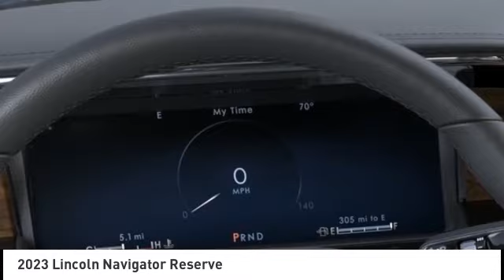2023 Lincoln Navigator Houston TX 3N118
2023 Lincoln Navigator Reserve

Displayed pricing offered for Texas residents only.brbrRecent Arrival!brbrWest Point Lincoln is very proud to offer this good-looking 2023 Lincoln Navigator Reserve in Black Metallic with Black Onyx interior. Well equipped with Equipment Group 201A Reserve I, Luxury Package (Illuminated 1st & 2nd Row Seat Belts, Lincoln Lit Star in Grille, Perfect Position Seats (30-Way) w/Active Motion, and Radio: Revel Ultima 3D Audio System w/28 Speakers), 14 Speakers, 2nd Row Htd/Ventilated 40/20/40 Split Bench Seat, 3.73 Axle Ratio, 3rd row seats: split-bench, 4-Wheel Disc Brakes, ABS brakes, Active Park Assist 2.0 Delete, Adaptive suspension, Adjustable pedals, Air Conditioning, Alloy wheels, All-Weather Floor Liners w/Carpet Floor Mats, AM/FM radio: SiriusXM with 360L, Audio memory, Auto High-beam Headlights, Auto Start-Stop Technology, Auto tilt-away steering wheel, Auto-dimming door mirrors, Auto-dimming Rear-View mirror, Auto-leveling suspension, Automatic temperature control, Bodyside moldings, Brake assist, Bumpers: body-color, Compass, Delay-off headlights, Driver door bin, Driver vanity mirror, Driver's Seat Mounted Armrest, Dual front impact airbags, Dual front side impact airbags, Electronic Stability Control, Emergency communication system: 911 Assist, Exterior Parking Camera Rear, Four wheel independent suspension, Front anti-roll bar, Front Bucket Seats, Front dual zone A/C, Front fog lights, Front reading lights, Fully automatic headlights, Garage door transmitter, Genuine wood dashboard insert, Genuine wood door panel insert, Hands-Free Liftgate Delete, Head restraints memory, Heads-Up Display, Heated door mirrors, Heated front seats, Heated rear seats, Heated steering wheel, HVAC memory, Illuminated entry, Leather steering wheel, Low tire pressure warning, Memory seat, Navigation system: Includes 3-Year Trial for Connected Navigation, Occupant sensing airbag, Outside temperature display, Overhead airbag, Overhead console, Panic alarm, Passenger door bin, Passenger seat mounted armrest, Passenger vanity mirror, Pedal memory, Power adjustable rear head restraints, Power door mirrors, Power driver seat, Power Liftgate, Power moonroof: Panoramic Vista Roof, Power passenger seat, Power steering, Power windows, Prem Lthr Auto Htd/Ventiltd Perfect Position Seats, Radio data system, Radio: Revel AM/FM/HD/MP3 Audio System, Rain sensing wipers, Rear air conditioning, Rear anti-roll bar, Rear audio controls, Rear reading lights, Rear window defroster, Rear window wiper, Reclining 3rd row seat, Remote keyless entry, Roof rack: rails only, Security system, SiriusXM w/360L, Speed control, Speed-sensing steering, Speed-Sensitive Wipers, Split folding rear seat, Spoiler, Steering wheel memory, Steering wheel mounted audio controls, SYNC 4 Communications & Entertainment System, Tachometer, Telescoping steering wheel, Tilt steering wheel, Traction control, Trip computer, Turn signal indicator mirrors, Variably intermittent wipers, Ventilated front seats, Ventilated rear seats, Voice-Activated Touchscreen Navigation System, Wheels: 22 12-Spoke Bright-Machined Aluminum, and Wheels: 22 Bright Machined Aluminum.